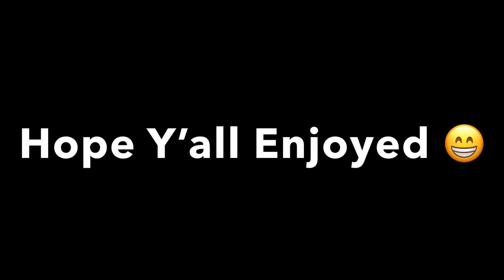Throw Da Fish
It’s a loop. 🔁
Nothin’ much just a loop of throwing fish. 🐟